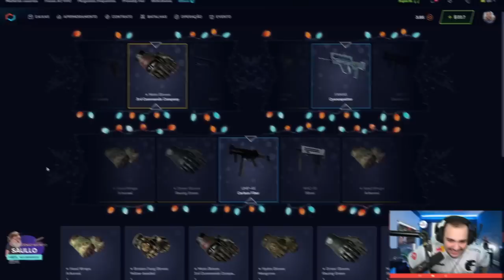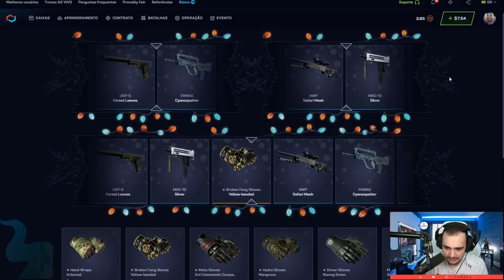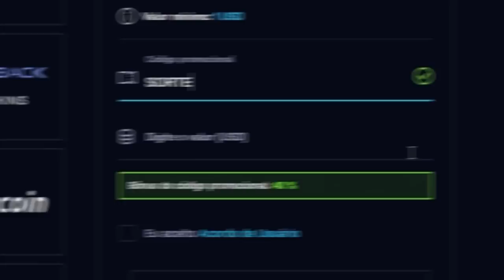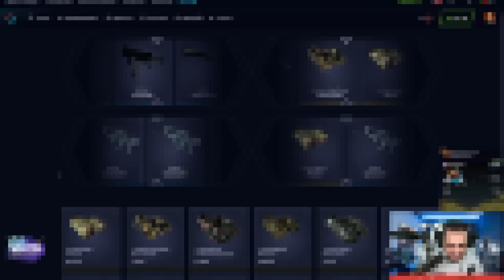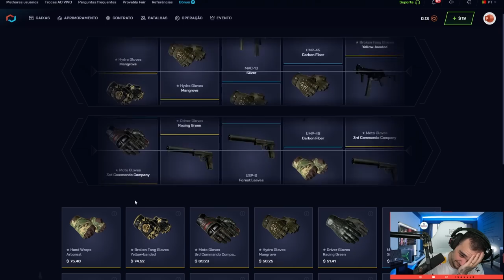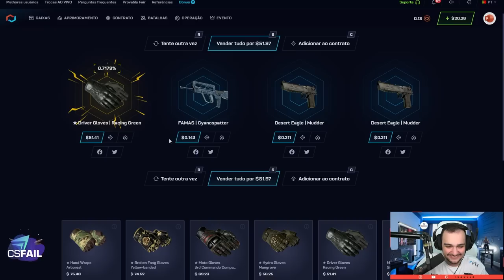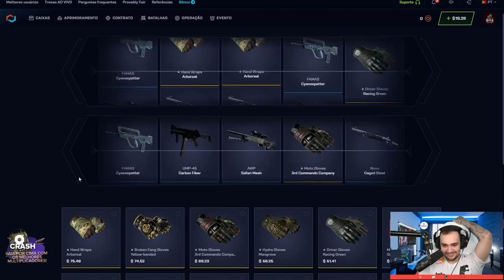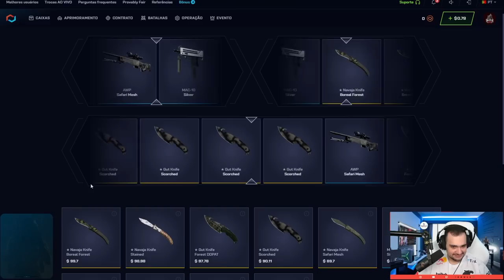Lançou a NOVA CAIXA de LUVAS que custa apenas $2 e GANHEI 4 GLOVES